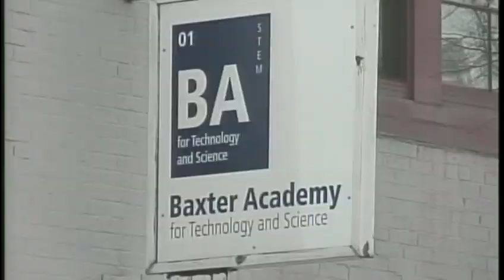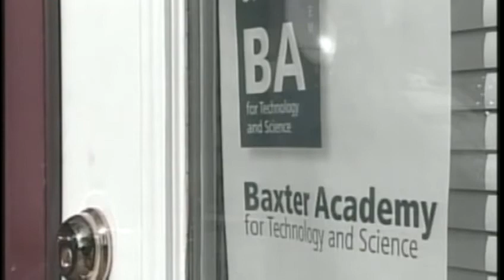Baxter Academy: We will cooperate with any review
A member of the Board of Directors at Baxter Academy said the school with cooperate with any formal review, saying they school has nothing to hide. News 8's Meghan Torjussen reports.